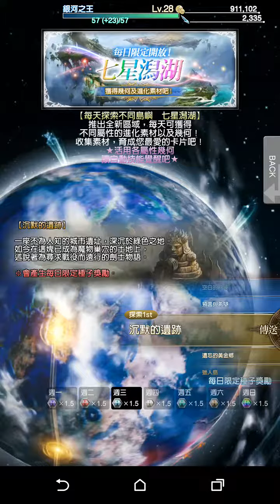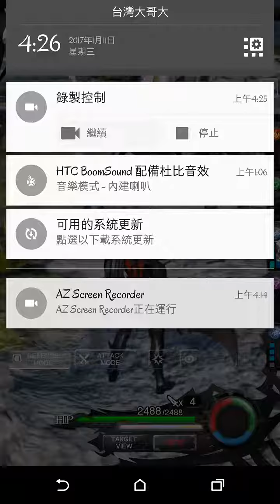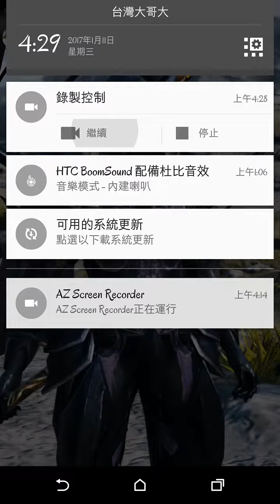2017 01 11